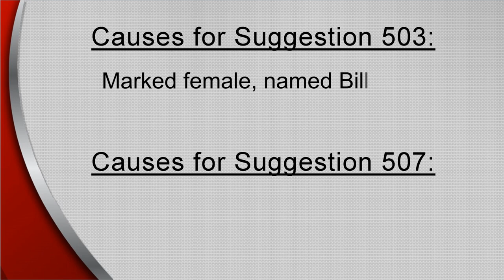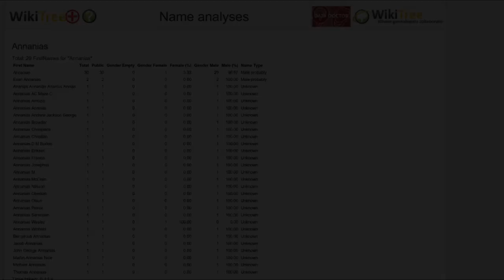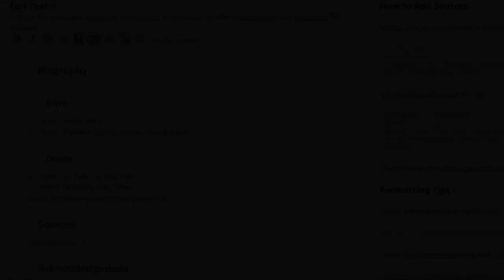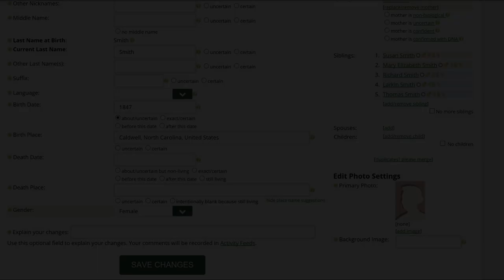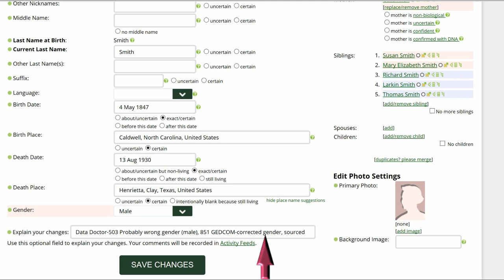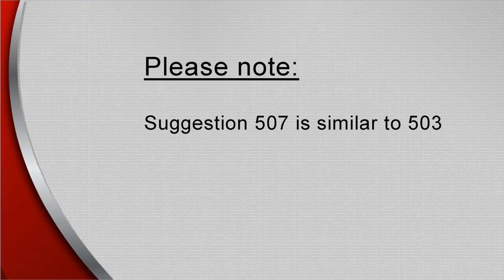Data Doctors Suggestion 503, 507 Probably wrong gender (male/female)